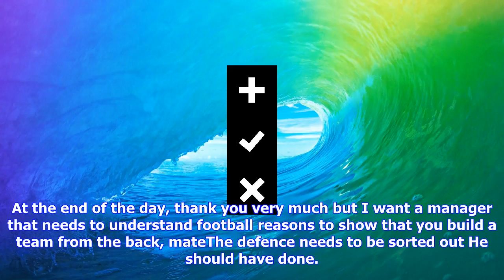Breaking News | Liverpool fan tears into jurgen klopp, in short - bbc radio 5 live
Liverpool fan tears into jurgen klopp, in short - bbc radio 5 live

Liverpool fan Frank tore into manager Jurgen Klopp after his side 11 draw at home to Burnley. Speaki...